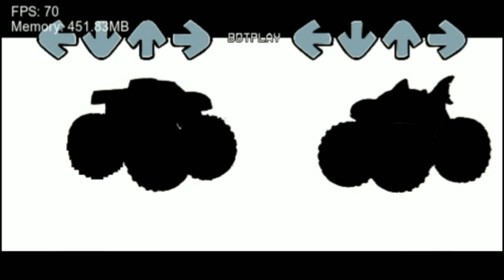[FNF] Forgotten World V3 but Race Ace and Tiger Shark sing (MOD)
If anyone wants to play the mod, please give me credit at least.